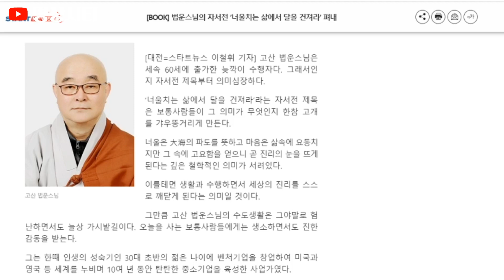탄탄한 벤처기업 창업가는 왜 나이 60세 늦깍이 은퇴 출가를 선택했을까? (feat. 법운스님)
젊은 20~40대의 몸으로도 쉽지 않은 행자생활 6개월...
은퇴출가를 하면 그것의 배가 되는 1년을 생활해야 하고...

강원과 선방에도 입방이 불가하다던데..
그런 불리한 조건에도 불구하고
60세가 다 되어서 출가한 이유가 궁금합니다.

▶책소개 바로가기 (제목 : 너울치는 삶에서 달을 건져라)

명상시티 콘텐츠를 후원
▶후원계좌 : 신한 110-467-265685 (김도우)